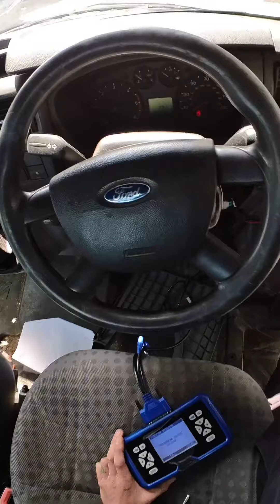Decode this by eye…accessdeniedcarkeys